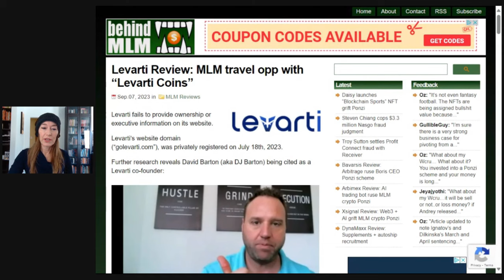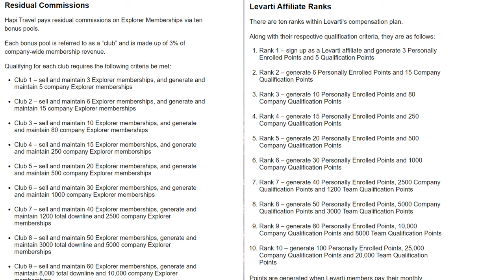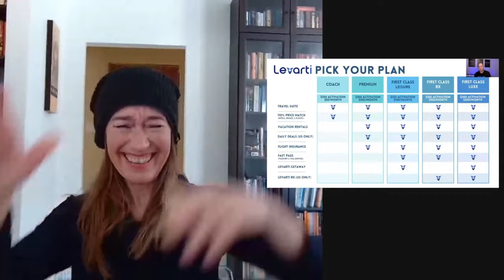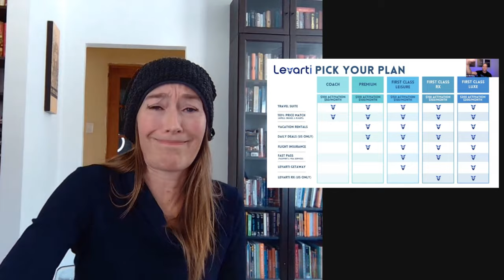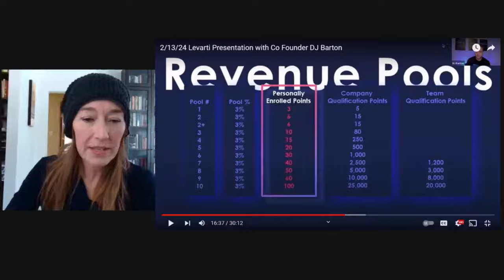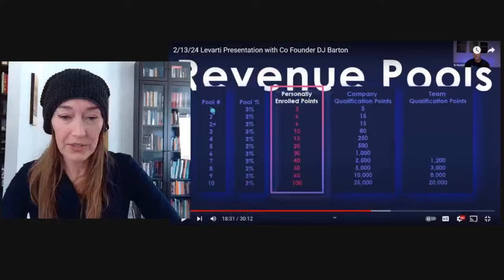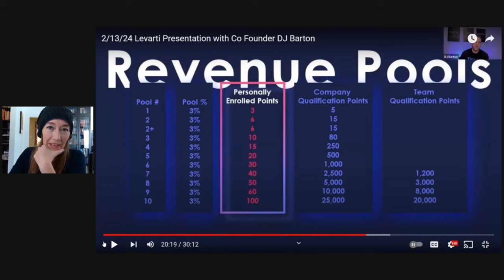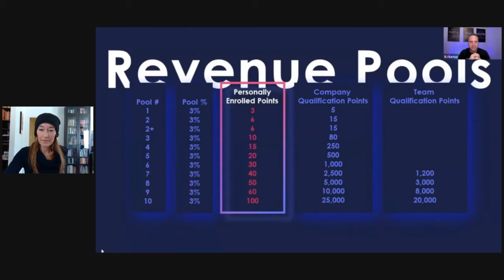WATCH THIS BEFORE JOINING LEVARTI | Why this company has RED FLAGS all over it